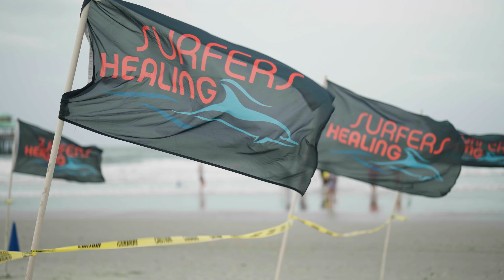Surfers Healing 2023 RECAP - Folly Beach, South Carolina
Another incredible year of Surfers Healing on Folly Beach. With over 200 participants, this year had some of the largest waves the event has ever seen and the kids got rides they will remember for a lifetime. Mahalo to everyone who showed up to make this oneperfectday